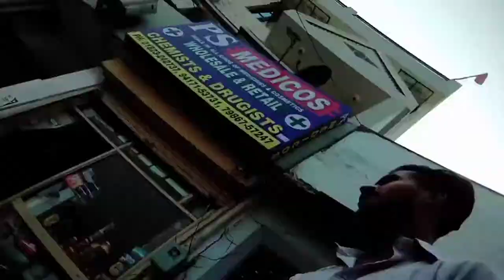The kashmir files को देखने के बाद इस movie के लिए इतना करना तो बनता हैं by Manjesh Kumar on VWM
the Kashmir files yeh movie na sirf movie hai balki yeh ek real ghatna Ko movie ke dwara dikhane ki koshish ki gai hai mere vichar se d Kashmir files ek aisi movie hai jo ki har Indian ko dekhni chahie aur jahil se baat hai ki na Kashmir files Ko dekhkar har Indian ke andar ek Desh bhakti ki Bhavna to jarur hi jaag uthegi to agar aapane ab tak da Kashmir files nahin dekhi hai to aapko pahle movie dekhni chahie uske bad aap yah video dekhen to jyada behtar hai

welcome in my vlog

need your support guys plz support  me

Instagram.. I'm on Instagram as @officialmanjesh. Install the app to follow my photos and videos.

VWM Vira
VWM life
VWM park funn
VWM in park
VWM YouTube
VWM YouTube channel
VWM Viral channel
VWM Viral me plz
VWM Viral my channel
VWM Viral my content
VWM trending videos
VWM like video
VWM share video
VWM growth my channel
VWM new on YouTube
VWM help me plz
VWM support me
VWM new video
VWM new vlog
VWM Viral this video
VWM on Kashmir files
VWM watch kashmir files
VWM Kashmiri pandits
VWM kashmir